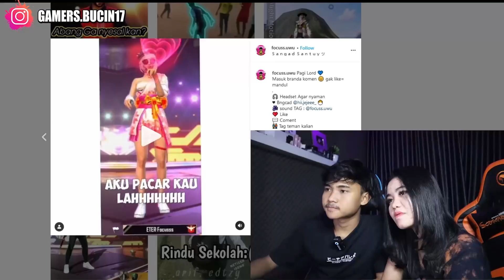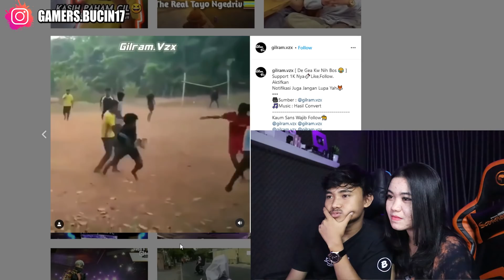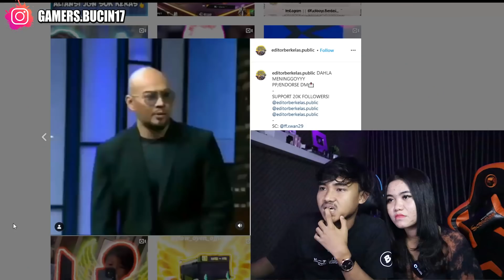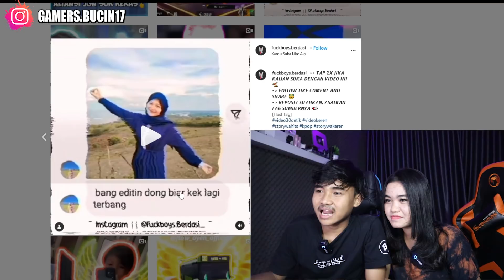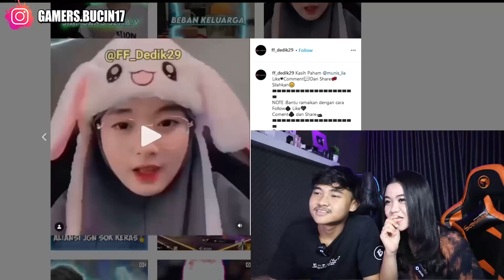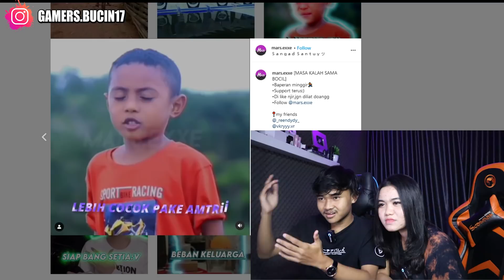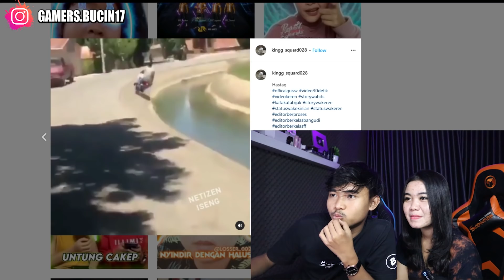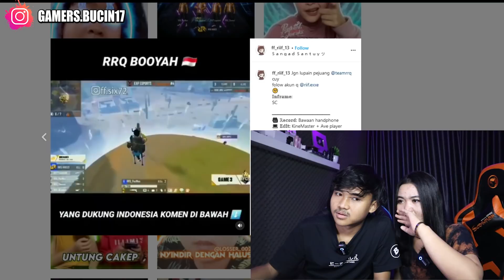MENANG KARENA ALIANSI JANGAN SOK KERAS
SOCIAL MEDIA KITA:

1.RIYAN PEOTT
2.SELFIFITIAANDINI
3.GAMERS BUCIN